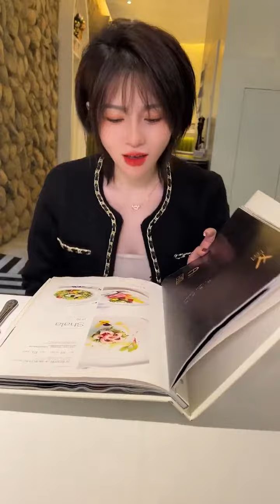想跟你有以后的女孩，一定会为你省钱的